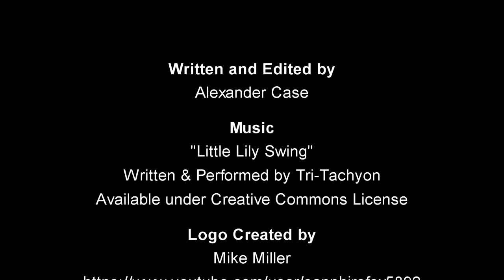New Patreon Support Levels!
I'm making some updates to the Patreon campaign!

If the new support levels sound appealing to you, please check out my patreon campaign